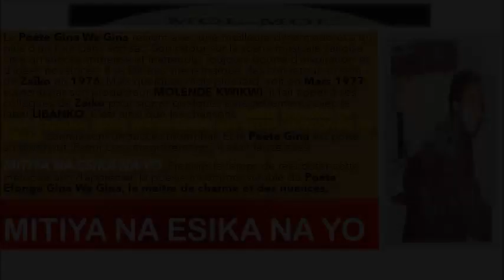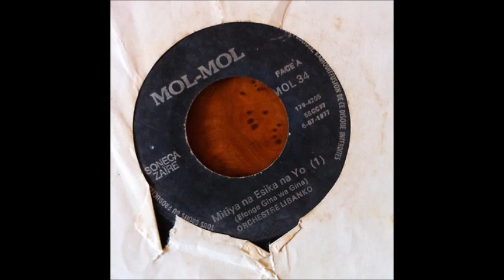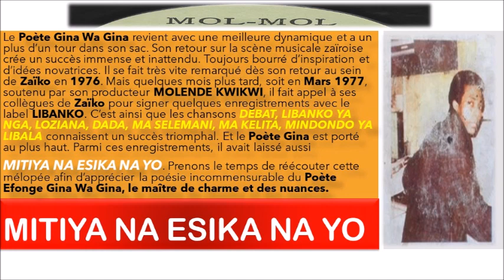Mitiya Na Esika Na Yo Une Poésie de la voix pentatonique Gina Wa Gina & Orchestre Tout Grand Libanko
A/C : Efonge Gina Wa Gina Isefoketa Laonfanza
Année : 1977
Date d'enregistrement : Fin Mars 1977
Date de sortie : 6 Juillet 1977
Série : Siatapata Maringa Maringa

Vocals : Efonge Gina Wa Gina en duo avec Bozi Boziana
Solo : Dula Dula
Accomp : ?
Bass : Bolende Djo Mali
Drums : Bélobi Méridjo Machine Ya Kauka

Editions MOL MOL
Référence : n°34
Producteur : MICHEL NGETA MOLENDE KWIKWI
Editions tenues par MICHEL NGETA MOLENDE KWIKWI

Source : Extrait du CD LA BELLE EPOQUE DU POETE GINA WA GINA dans toutes ses œuvres de ZAIKO LANGA LANGA à LIBANKO.
Contexte : Enregistrement effectué le même jour que la chanson MA SELEMANI de Bozi Boziana.